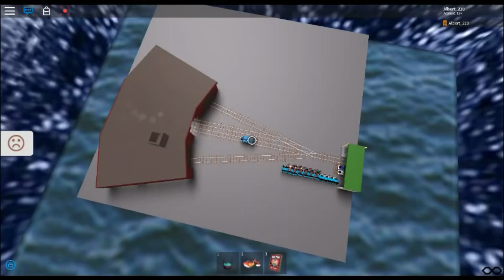The New World Of Shed 17 (Roblox) (2018)